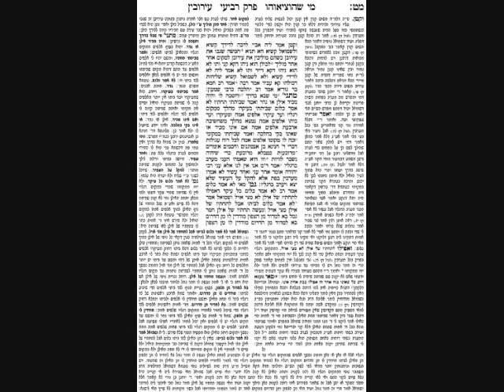Eruvin Daf 49